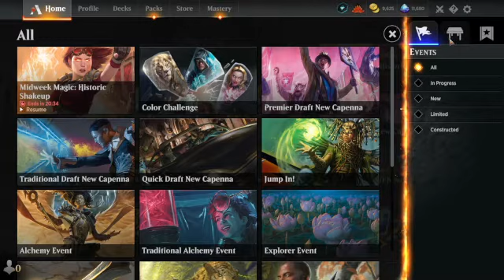Runes-ish | Standard Ladder, Session One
Can my runes deck get away with only running one copy of runeforge champion?

Deck
1 Plains (SNC) 263
4 Spirited Companion (NEO) 38
4 Cragcrown Pathway (ZNR) 261
1 Hallowed Haunting (VOW) 17
3 Fable of the Mirror-Breaker (NEO) 141
1 Mountain (SNC) 269
4 Needleverge Pathway (ZNR) 263
2 Rune of Might (KHM) 191
6 Forest (SNC) 271
1 Weaver of Harmony (NEO) 213
1 Jugan Defends the Temple (NEO) 194
4 Showdown of the Skalds (KHM) 229
2 Cabaretti Courtyard (SNC) 249
4 Jukai Naturalist (NEO) 225
1 Rune of Sustenance (KHM) 25
1 Runeforge Champion (KHM) 26
4 Rune of Speed (KHM) 148
4 Commune with Spirits (NEO) 180
4 Generous Visitor (NEO) 185
1 Kami of Transience (NEO) 197
1 Lorehold Campus (STX) 268
4 Branchloft Pathway (ZNR) 258
1 Halana and Alena, Partners (VOW) 239
1 Skyclave Apparition (ZNR) 39